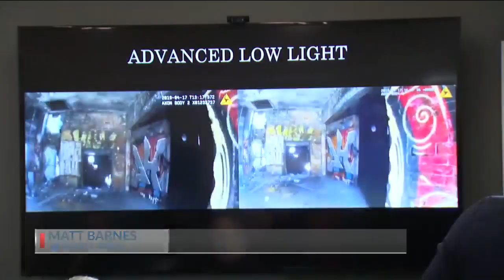Over 2,000 new body cameras coming to Columbus police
City officials, including Mayor Andrew Ginther, announced on Tuesday an upgrade to the program. It includes 2,105 body cameras, enough for every Columbus police officer, and 450 in-car cameras, enough for every squad car.